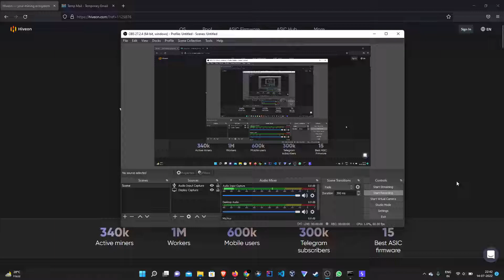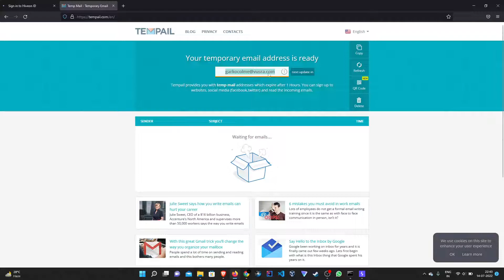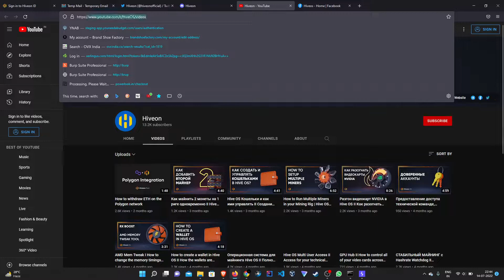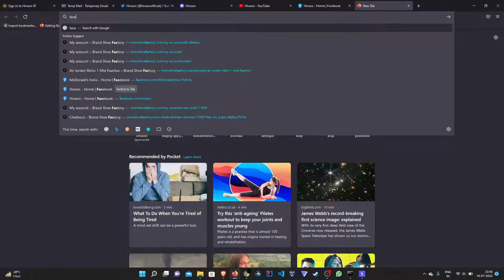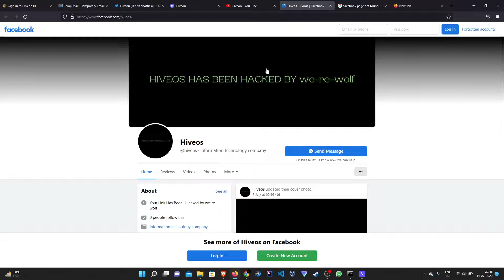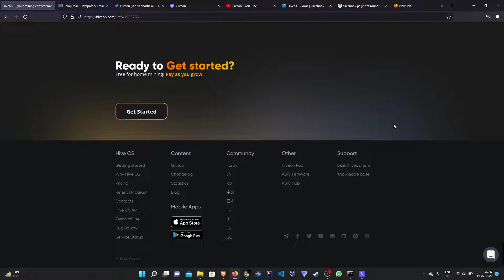Broken Link Hijacking | P4 | Bug Bounty Series - EP 16 | Ran$ome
Welcome back to the channel guys, in this video we will be covering Broken Link Hijacking. It is categorised as a P4 vulnerability in Bugcrowd VRT.

In this vulnerability, the researcher have to identify the social media links which are embedded in the application and check them whether each link is redirecting us to the correct destination as specified in the client side (victim's desktop/screen). For example, if the facebook social media link (social media icons) is not redirecting to the specified page or account, then it will give an error regarding page/account not found. An attacker can exploit the scenario by creating a fake page/account on the social media platform with the same name specified in the social media link of the application. This will trick the victim and redirect to the scampage/scam account of the attacker.